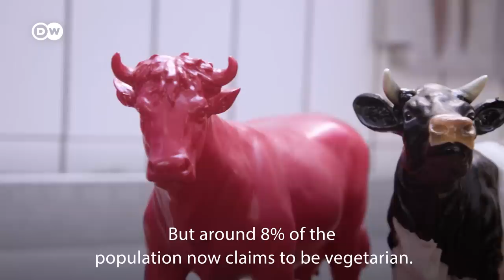Meat, meaty, meatiest? Tucking into the German meat-eating culture | Meet the Germans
Join Rachel Stewart as she explores the weird-looking delicacies at the German meat counter and finds out if the Germans are still as hooked on meat as their reputation suggests.

Rachel moved from the UK to Germany in 2016. As a relative newcomer she casts a fresh eye over German clichés and shares her experiences of settling into German life. Every two weeks she explores a new topic for Meet the Germans – from saunas to asparagus or the ins and outs of German small talk. This week it's all about meat.